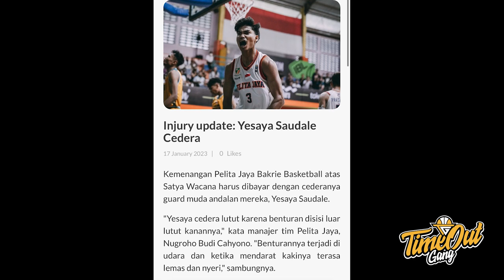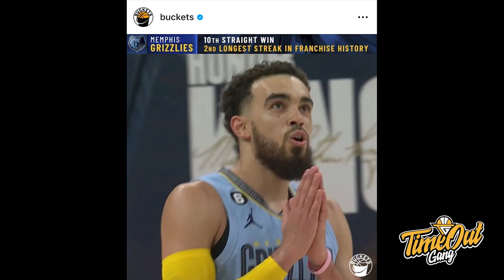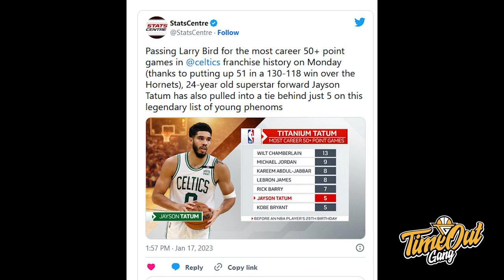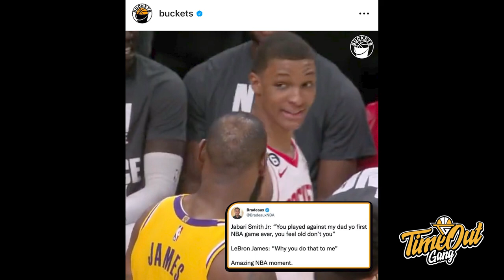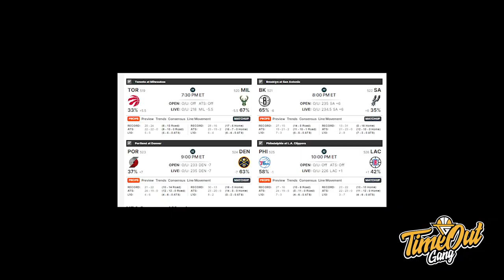TIME OUT: Sedih Banget Butuh LeBron 48 poin buat Kalahin Rockets / Ikram Clutch Untuk Upset Prawira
Di Time Out hari ini kita membahas tentang Los Angeles Lakers yang harus susah payah mengalahkan Houston Rockets, Jayston Tatum yang mencetak 51 poin dan Bima Perkasa Jogja yang mengejutkan Prawira Harum Bandung.